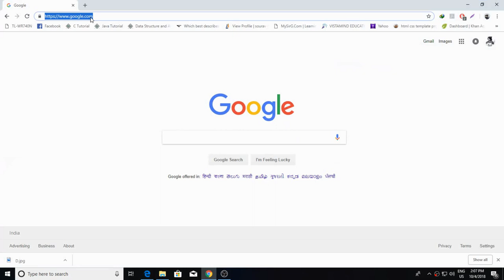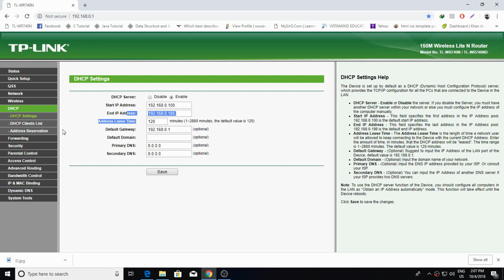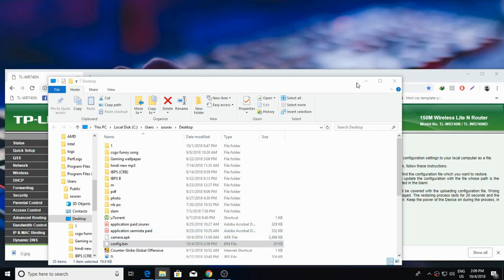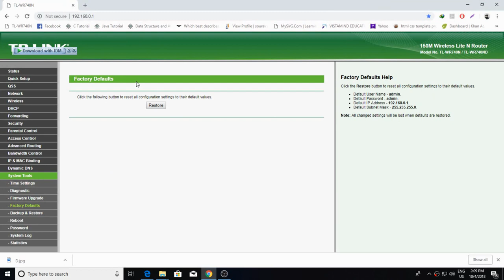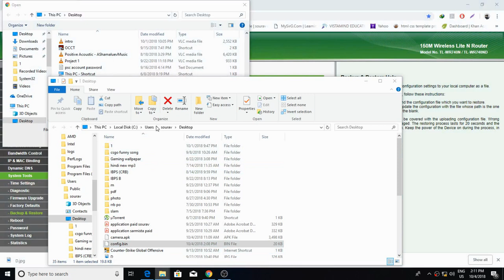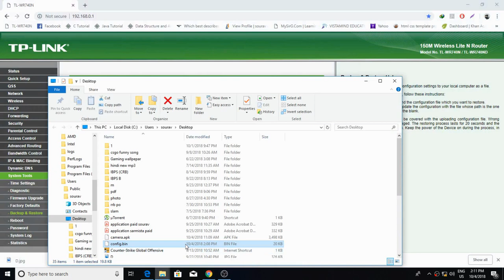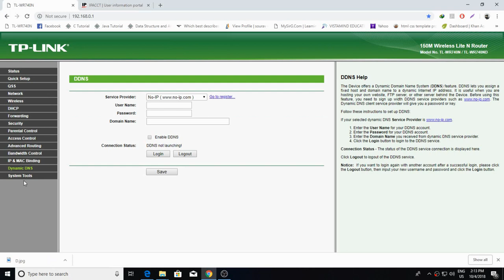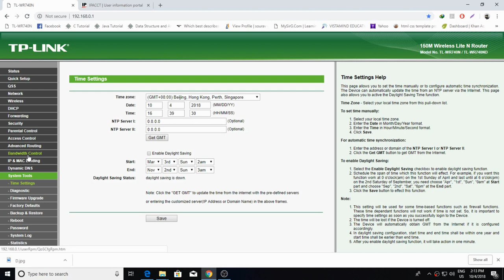HOW TO BACKUP & RESTORE IN ROUTER (TP-LINK - CONFIGURATION )